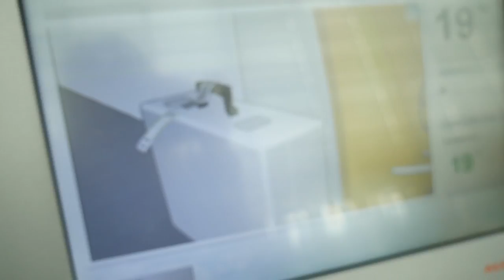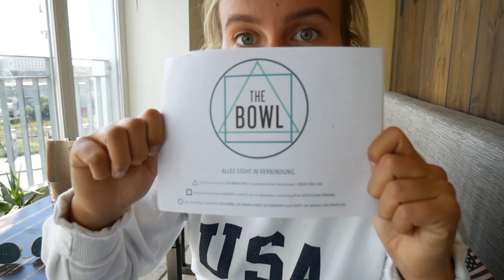FASHION WEEK MADNESS in Berlin VLOG_7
Fashion week was crazy! And so were we it seems in this video haha! Hope you enjoy some insights.
Love Jules x